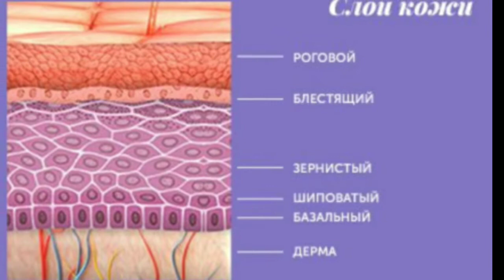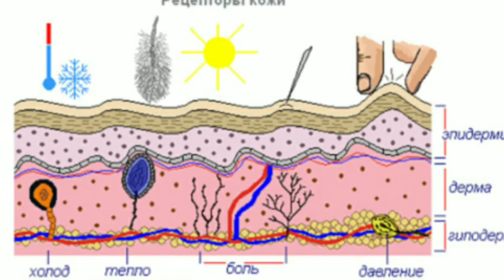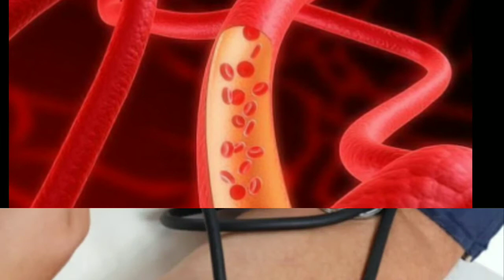LAVENDER YOGʻI HUSUSIYATLARI